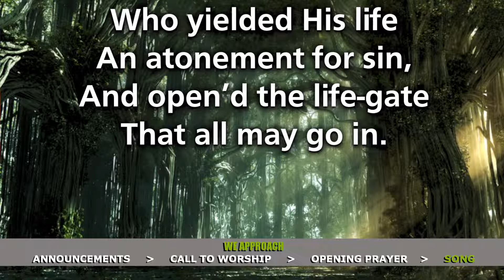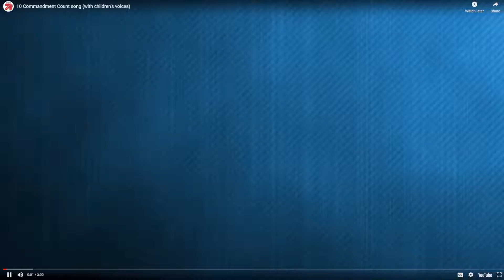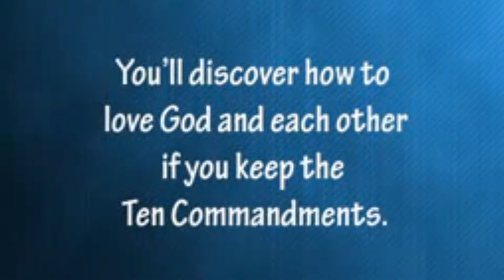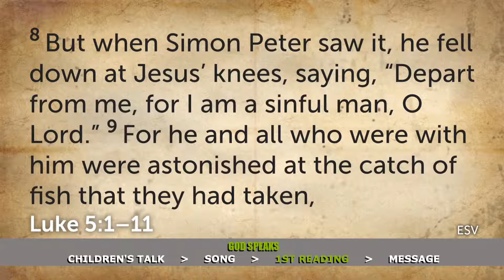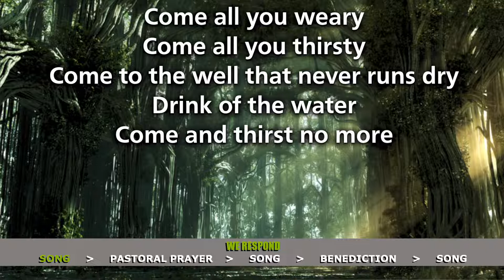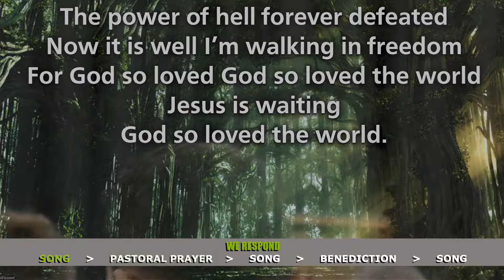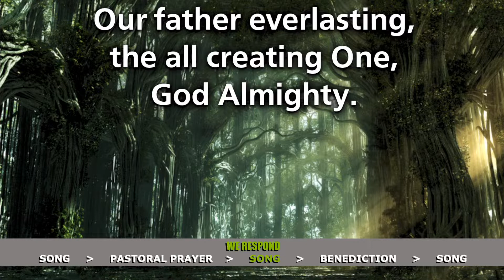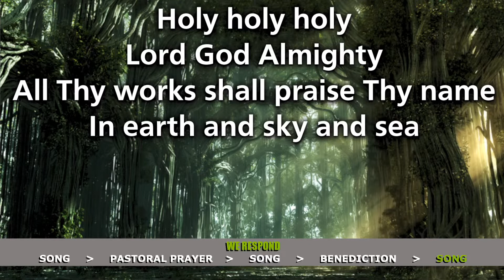2022.08.07- Following Jesus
Readings:
         Luke 5:1-11